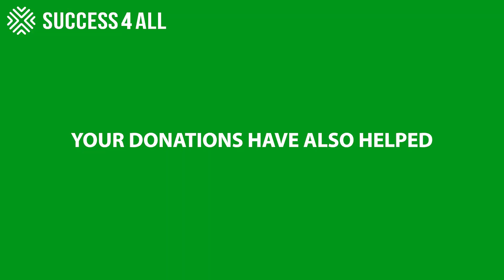THANK YOU FOR YOUR DONATIONS!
Thank you for helping us raise £30,000 towards our digital divide campaign.

Your generous donation is making a significant impact on the lives of the children and families we support here in the North East.

Thanks to your contribution, they are now able to explore a whole new world of opportunities and possibilities.